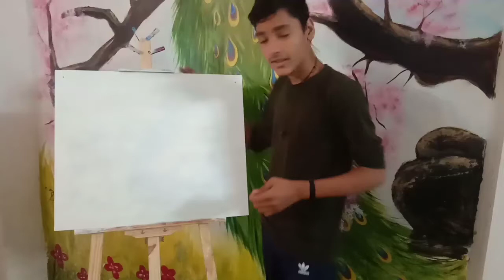Winter Day Acrylic painting how to paint Winter Day painting kese kre tutorial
Winter Day Acrylic painting how to paint  Winter painting kese kre

Winter painting more paintings in my YouTube channel go and check out /@UVN art subscriber this channel very helpful fo biggners go and check out

No copy right painting
No copy right Background music